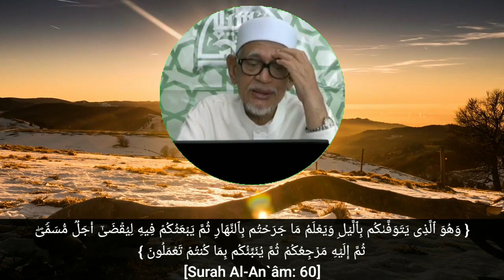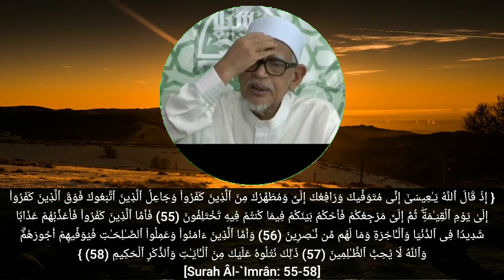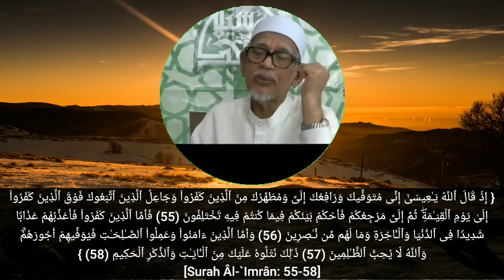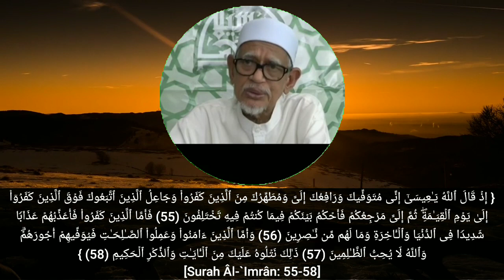Al-Imran Ayat 55-58 | Nabi Isa Diangkat Ke Langit, Zaman Imam Mahdi, Org Kafir Tak Ditolong